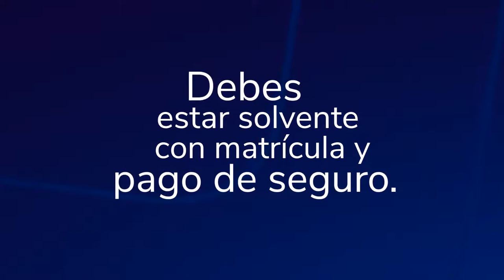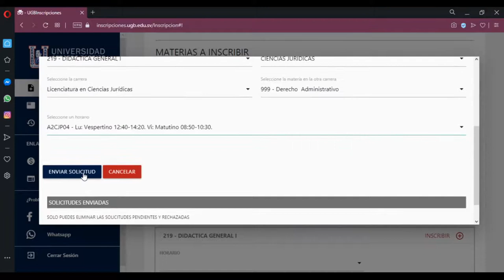Tutorial Inscripción en Línea